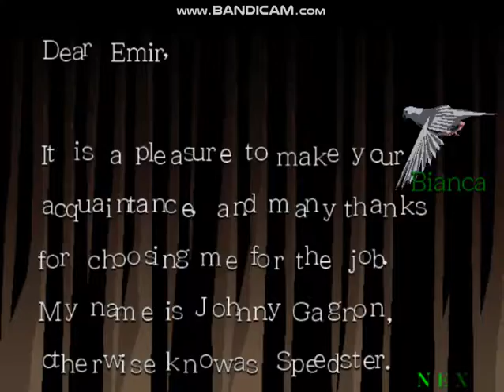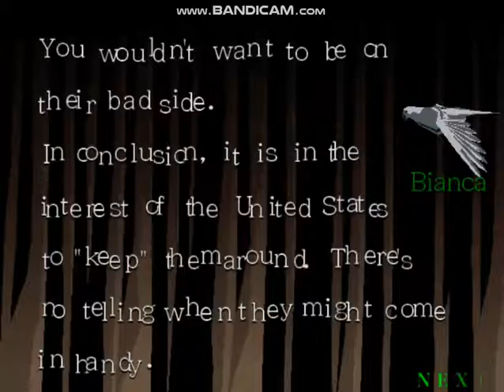Killer7 - Dry Clean Only